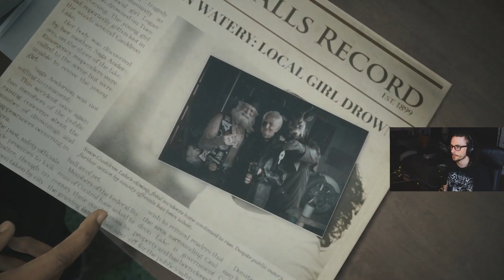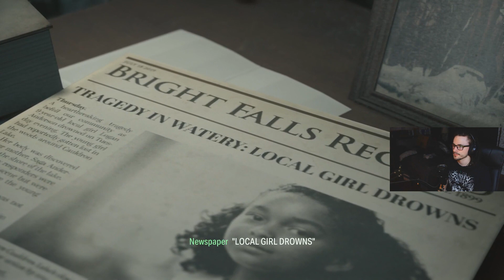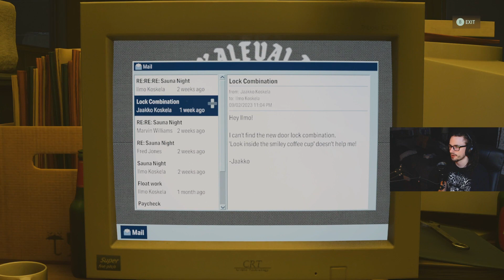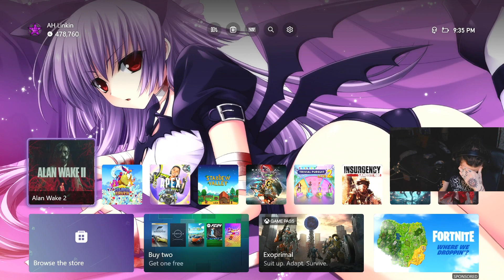Shitty Pastrami Sandwich - Alan Wake II - Part 9